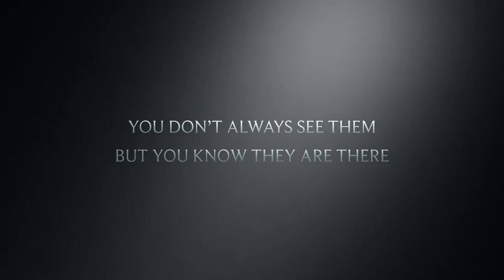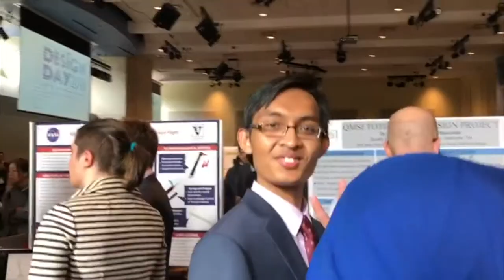The Beginning Trailer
Produced by iMovie.